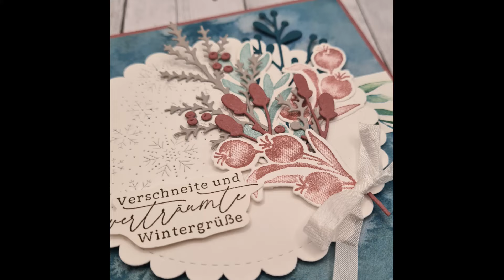Aus einem A4 Farbkarton - Hidden Flap Karte - SU Wintertraum - Quadratisch 13x13 - tutorial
Ich habe mal wieder eine Kartenvariante für euch optimiert, wie findet ihr das?

und wähle mich als deine Demonstratorin aus.